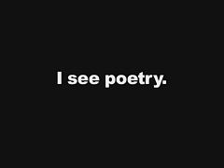PTV visits New York at the Nuyorican Poets Cafe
This clip features Shaggy Flores at the Nuyorican Poets Cafe in New York.